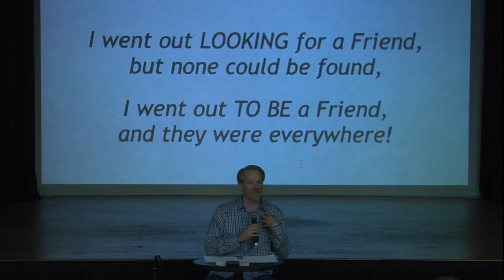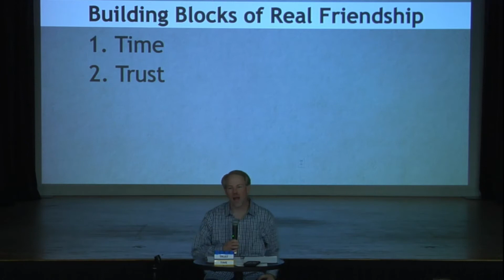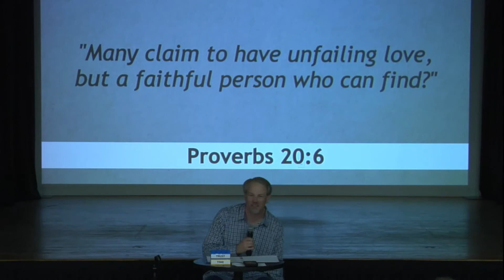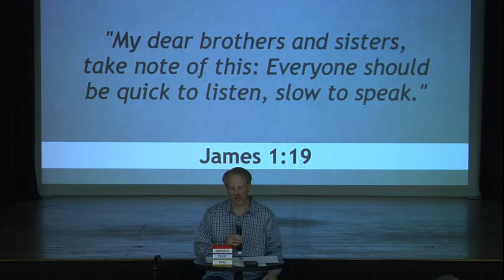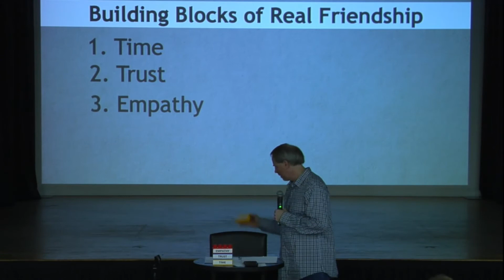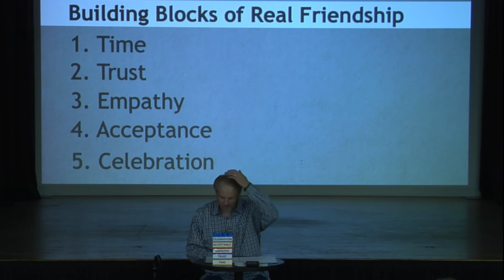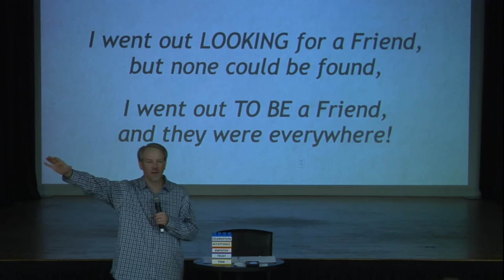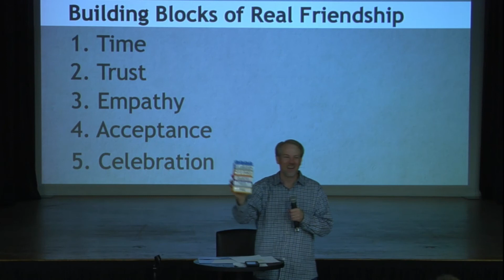Real Friends (Week 1) 8.8.21 Message